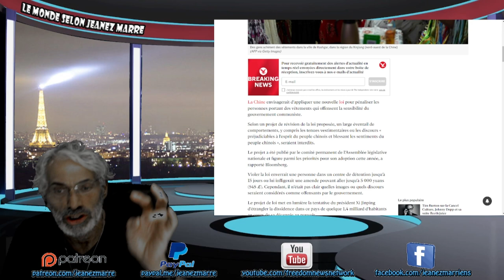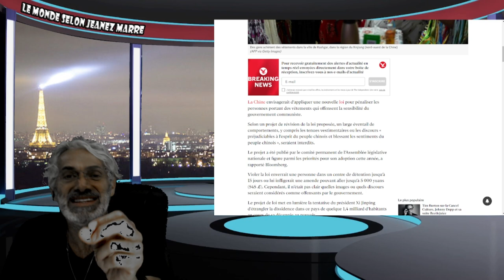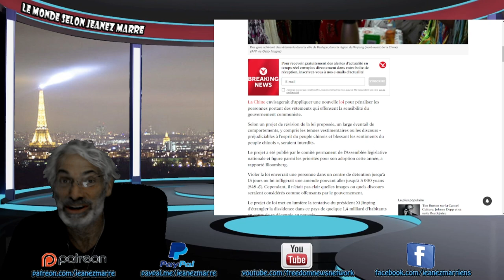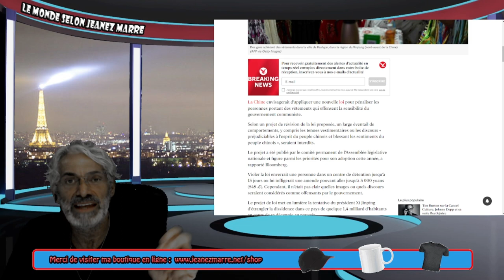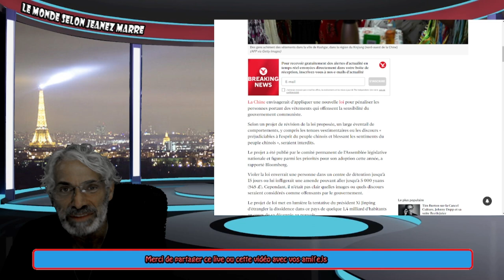ILS ONT DÉPASSÉ LES LIMITES DE NOTRE PATIENCE; ON DIRE NON,NON À LEUR AGENDA.